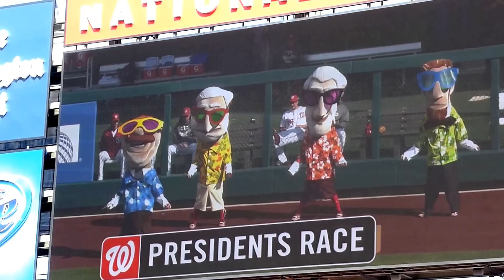Postseason Presidents Race - Gangnam Style 강남스타일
Presidents Race Gangnam Style during post season MLB game vs St. Louis Cardinals